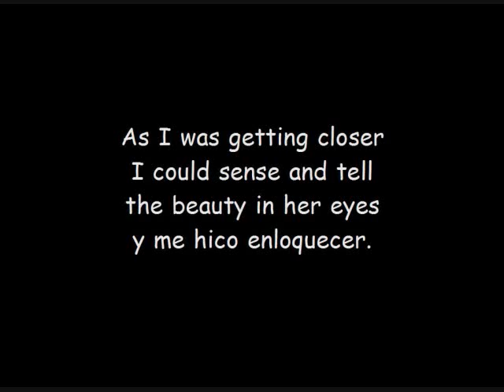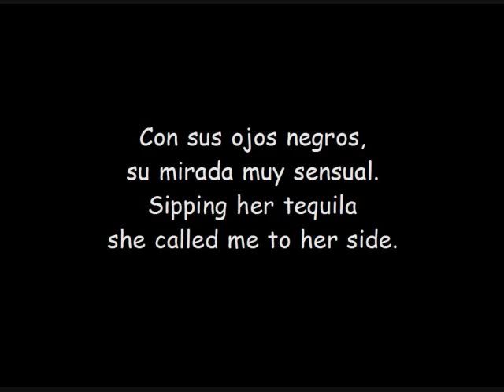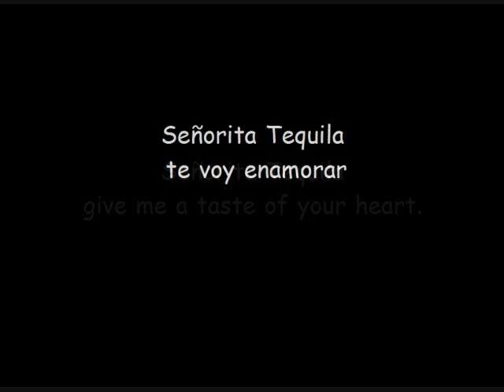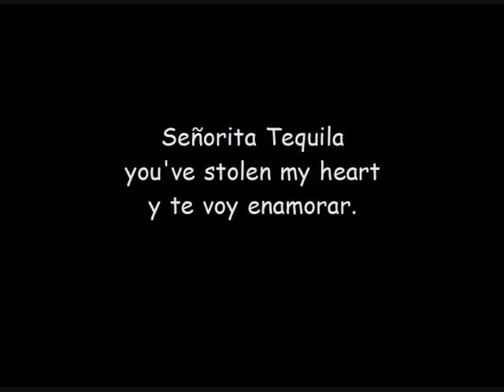Jay Perez - Señorita Tequila with lyrics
I absolutely adore this catchy tune by "La Voz" Jay Perez. will truely enjoy singing along to ithis one...hope y'all like it as much as I do...